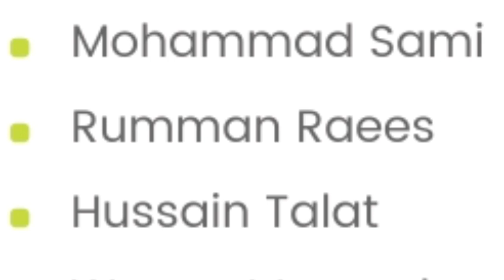Sad news For Islamabad United Fans Big Player Out From Ist Match||Samar Tv Urdu